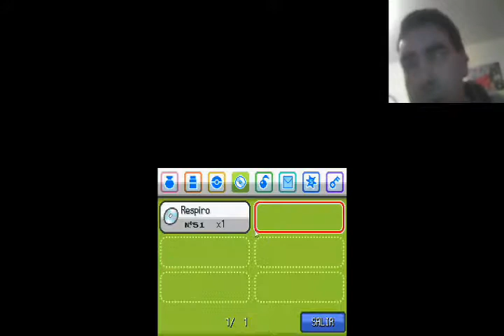Gameplay: Pokemon Heart Gold Capitulo 7-Español-UnLugarAlQueRegresar-Discapacidad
¡¡¡Hola Compañeros y Compañeras de Aventuras!!! os traigo Capitulo 7 de Pokemon Heart Gold disfrutenlo

Este es mi Proyecto, un Proyecto de un chico con discapacidad para demostrar que los discapacitados somos tan interesantes y válidos como los no discapacitados, el proyecto consta de 3 canales en Youtube que os dejo a continuación:

También sígueme en mis redes sociales si quieres conocer mi proyecto y lo que voy haciendo fuera de Youtube, No olvides además de compartir, suscribirte, los Likes y por supuesto comentar